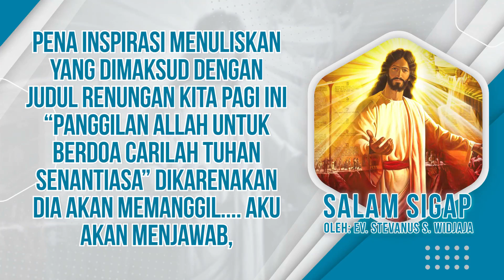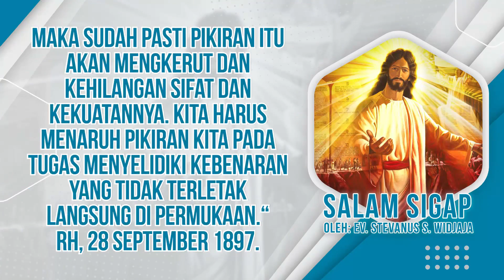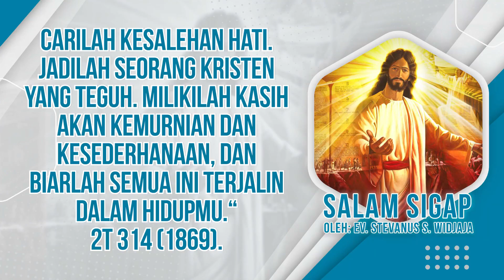Salam Sigap 01 Juli 2022